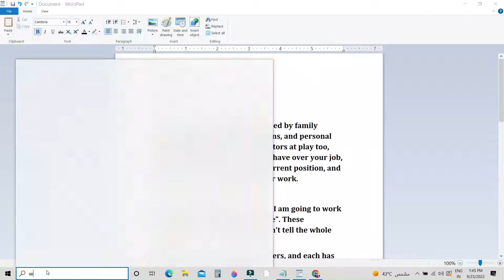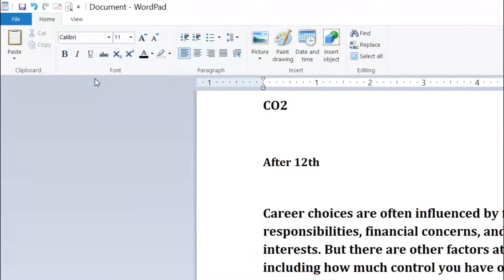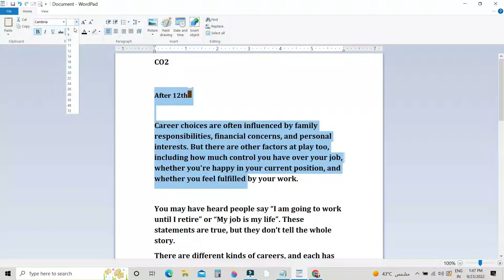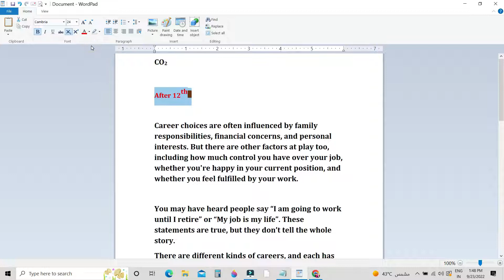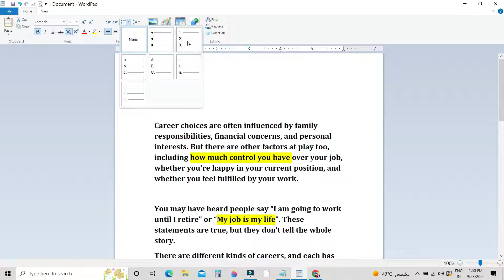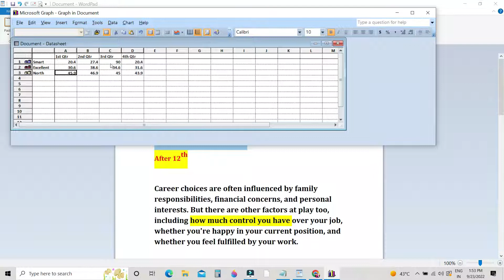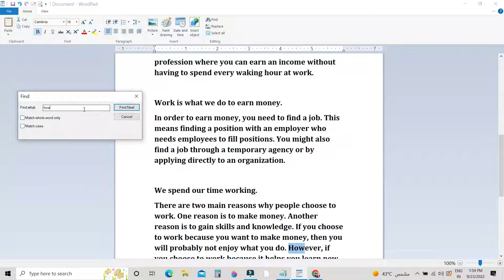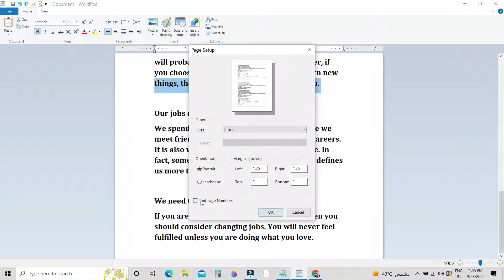Wordpad Complete Tutorial in Hindi | Wordpad kya hai Hindi mein | Wordpad Kaise Sikhe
Donston, Aaj ki video me hum sikhenge ki Wordpad kya hai aur Wordpad me kaise kaam hota hai sath hi sath Wordpad full course me apko a to z jankari milegi,

Ager aap Wordpad ke bare me bilkul nahi jante hai to ab aap asani se is video ko dekhne ke bad samjh jayeng ki Wordpad me kaise kaam kiya jata hai.

Wordpad me kaise likhe, Wordpad me kaise print kare, Worpad me kaise page setup kare, Wordpad me kaise font change kare aise sare kaam aap sikh jayenge is video ko dekhne ke bad aur asani se kaam kar lenge.

2. Store keeper live work | Store keeper me kaam kaise hota bhai | Store keeper Hindi Tutorials 2021

3. Store keeper live work 21 | Store keeper me kaam kaise hota hai | Store keeper Hindi Tutorials 2021

5. Duty of a Store Keeper | store keeper training online | store keeper job in gulf | store keeper 2021

©NOTE: Some Images, Music, Videos, Graphics, are shown in this video May be Copyrighted to respected owners, if you found any copyright content let give the credit to respected owners.

स्टोर कीपर से संबंधित अगर कोई सवाल हो तो हमें कमेंट बॉक्स में पूछ सकते है।

Video Created By:
 @𝗦𝗺𝗮𝗿𝘁 𝗦𝘁𝗼𝗿𝗲𝗸𝗲𝗲𝗽𝗲𝗿  ( Sarfaraz Ahmad )